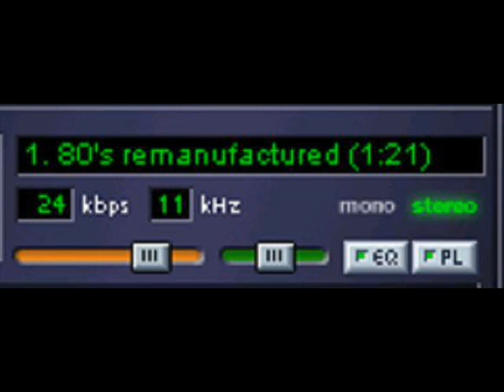Sunglasses@Cars remix by hominid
Gary Numan/Corey Hart

Original Tracks